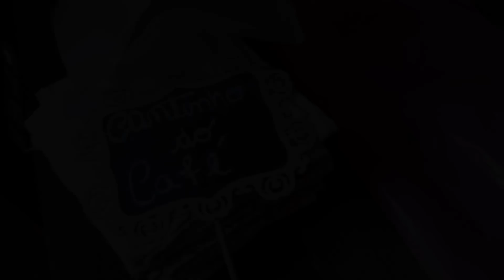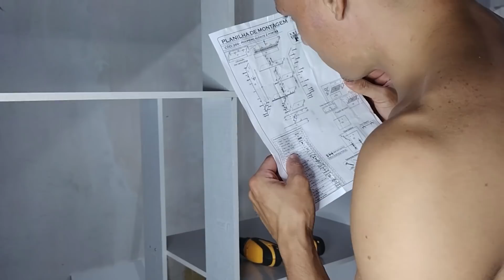MONTAMOS GUARDA ROUPA DO BEBÊ 💕 ALMOÇO NA CASA DA SOGRA-MESA POSTA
Um beijo!